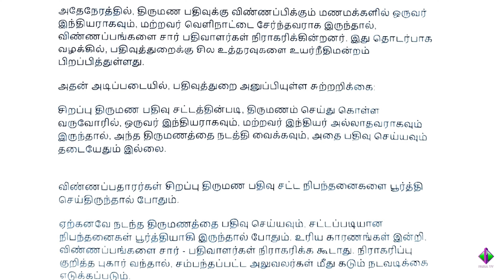சிறப்பு திருமண பதிவு கட்டுப்பாடுகள் தளர்வு.